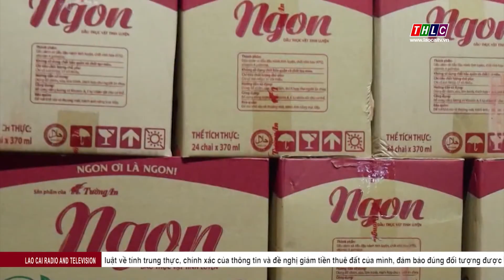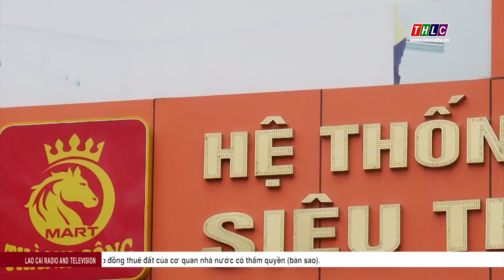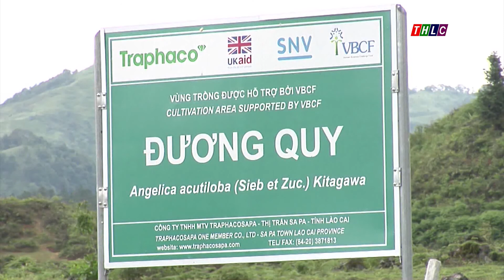Thời sự Lào Cai 22h00 (16/8/2020) | THLC